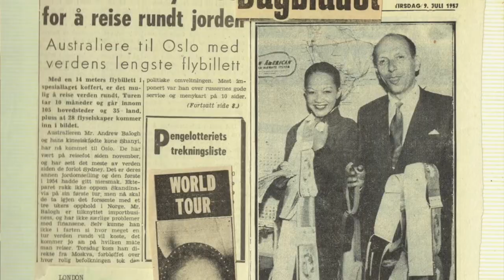Her Kind of Luck: What Is The Book About?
My debut book 'Her Kind of Luck' – a combination of memoir and biography – was published by Brio Books in October 2019. For those of you who've seen the book around and wanted to know more, I thought I'd share a little about this story and how I came to write it. 'Her Kind of Luck', is a mental health memoir and biography of my adventurous great-grandmother Shan-Yi Balogh.

Her Kind of Luck is available in bookstores and ebookstores across Australia and New Zealand now.